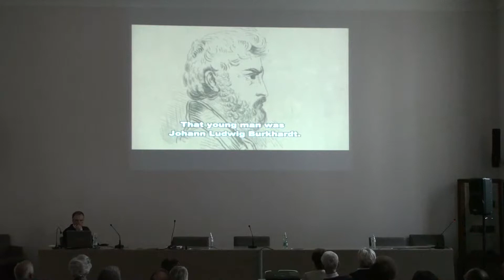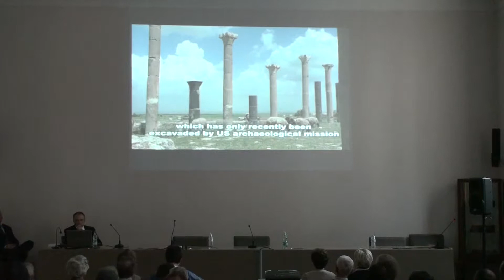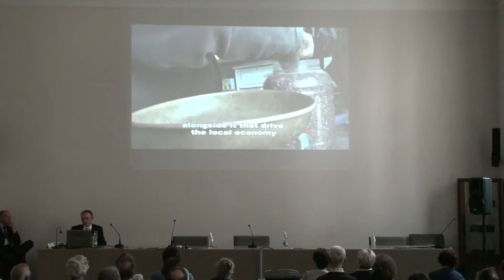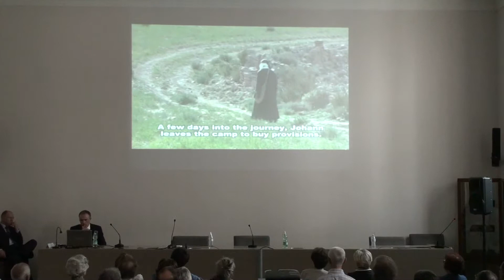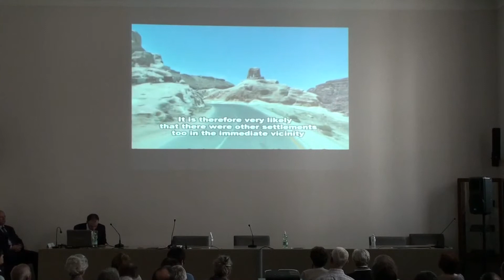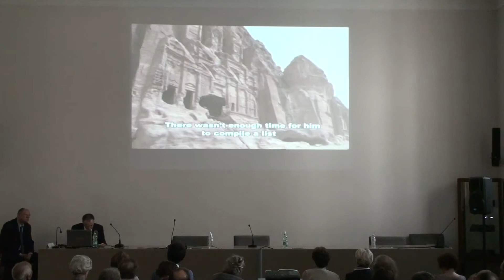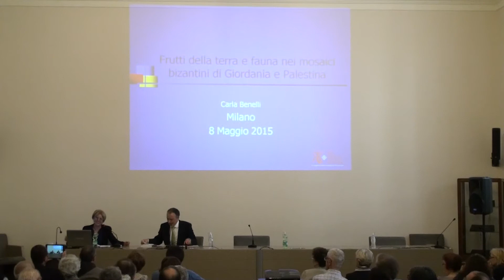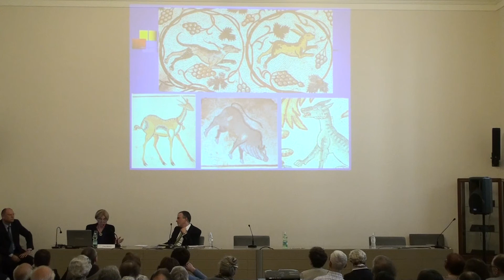00007Archeologia 9-5-2015 video 5/8